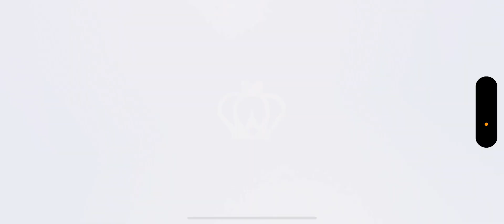💫 space donut 🍩?? cookie run kingdom 🍪 rolling gacha and chatting 👑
hiiiiii just a quick update n fun chatting while eating some birthday cake lolzzzz

lil bit sad but just watch to find out why 🤣

I think I got pranked by donut cookie at the end…? Lol!!